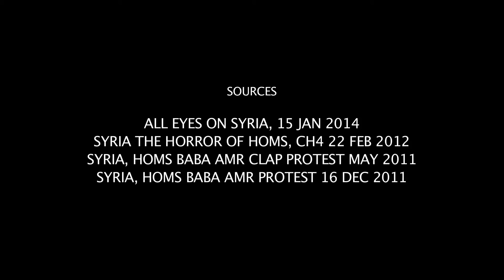THE HEART OF HOMS MARY SALIBA ALJAZ FESTIVAL 2014